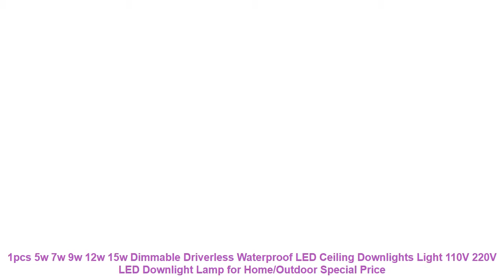1pcs 5w 7w 9w 12w 15w Dimmable Driverless Waterproof LED Ceiling Downl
1pcs 5w 7w 9w 12w 15w Dimmable Driverless Waterproof LED Ceiling Downlights Light 110V 220V LED Downlight Lamp for Home/Outdoor Cheap Price

Buy 1pcs 5w 7w 9w 12w 15w Dimmable Driverless Waterproof LED Ceiling Downlights Light 110V 220V LED Downlight Lamp for Home/Outdoor with Free Worldwide Shipping!

Similar Living Room Tour  Products :
peacock silk painting Chinese traditional silk art painting flower paintings living room art Printed painting =
Floral Home Fabric Sheer Tulle Curtains For Living Room Children Bedroom Kitchen Door Curtains For Window Black Cortinas D =
NORNE Darkening Solid Thermal Insulated Blackout Curtains Heat Soundproof Window Grey Drape Blinds Panel for Bedroom Living Room =
HIPSTEEN Thicken Table Desk Cup Holder Clip Drink Clip Coffee Holder Storage Clip =